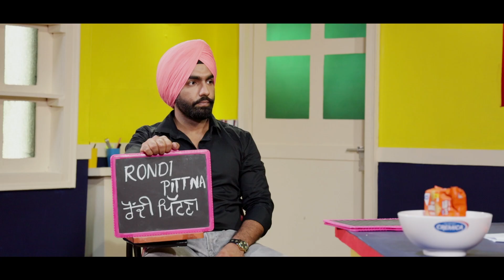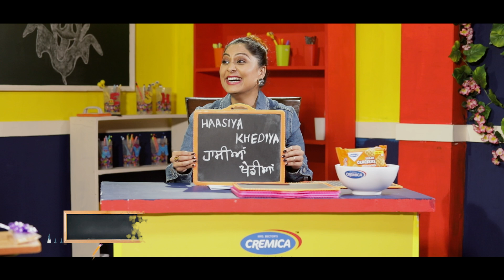Ammy Virk | Shonkan Filma Di Angreji Aali Madam (Full EP 14) | Nikka Zaildar 3 | Pitaara Tv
Promotion of Nikka Zaildar 3
Ammy Virk in the class of Shounkan filma di Angreji aali madam